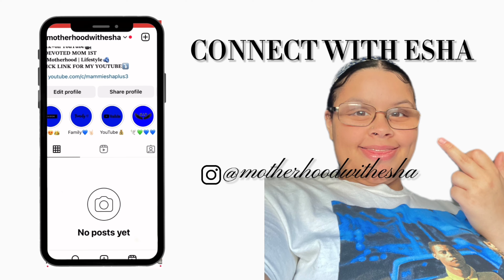Life update: I’m I pregnant again? Mental health? Where have I been? I’m I single? Etc. | 2023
💙Posting schedule💙
Every Monday, Wednesday and Saturday

💙On this channel, you’ll find us doin crazy pranks, vlogs, challenges, and SOOOO much more.